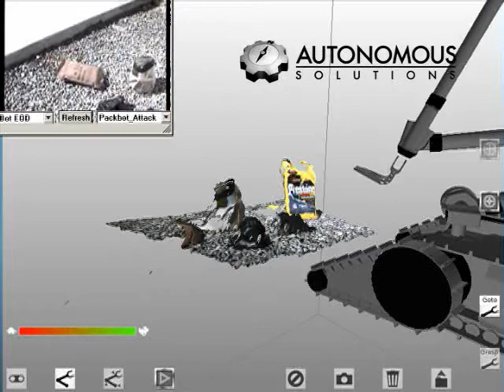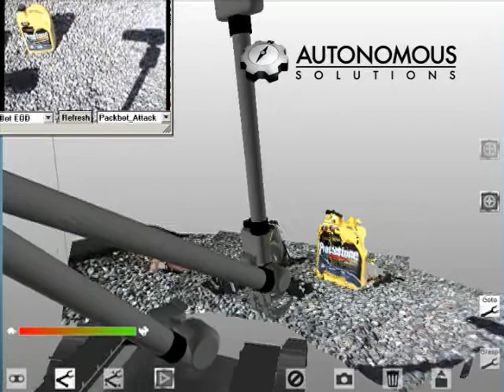3D Visualization: Click and Go to Objects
This video shows how ASI's 3D visualization system, called TruSpective, can be used to automate arm movement to objects. A 3D scan is taken, and the software detects objects on the ground. The operator clicks on objects, and the robotic arm automatically moves into position over them.